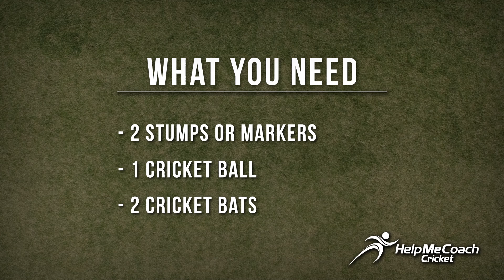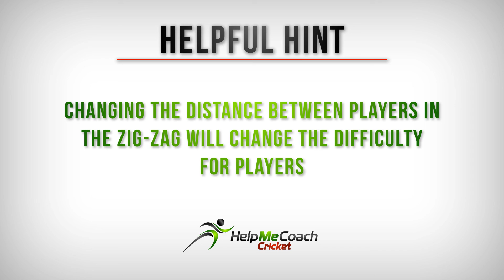Race the Ball - Cricket Training Drill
A unique training game that combines practicing running between the wickets, team work and fielding skills!